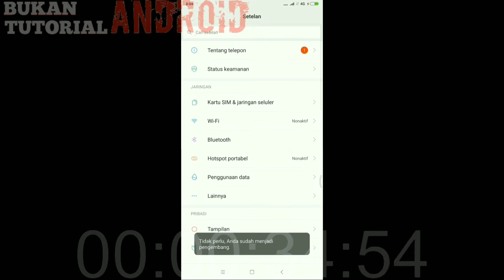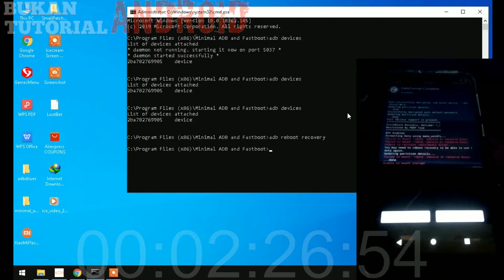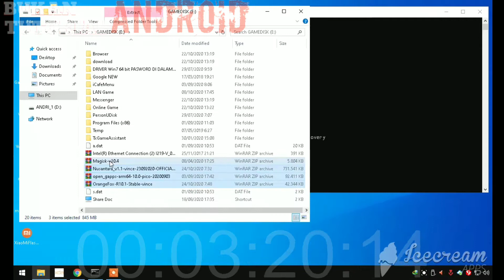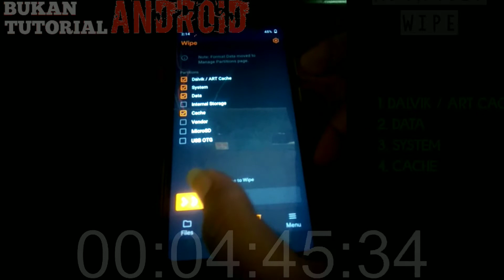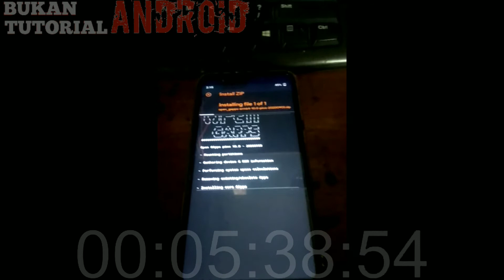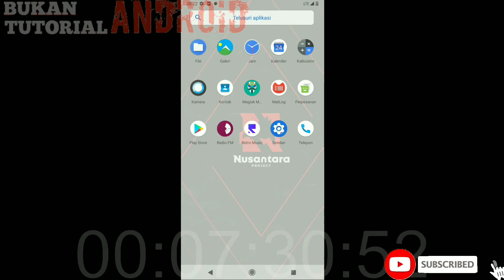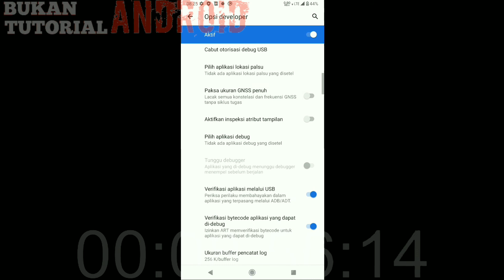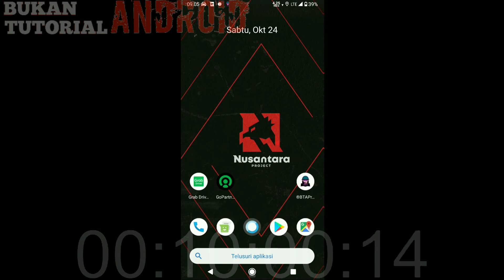Cara Instal Nusantara EOL di Redmi 5 PLUS || How to instal Nusantara EOL on Redmi 5 PLUS a.k.a VINCE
Video ini adalah cara instal custom rom Nusantara EOL di hp xiaomi redmi 5 Plus dengan kode name VINCE!!
ikuti step by step nya biar ga bootloov hahahaha,,,

so cekidot gaes...

Semoga video ini membantu teman2 yang membutuhkan...
Enjoyy. \m/